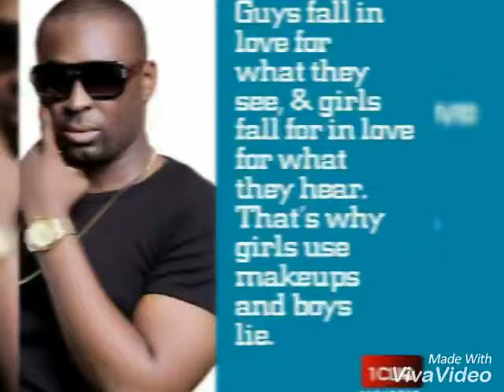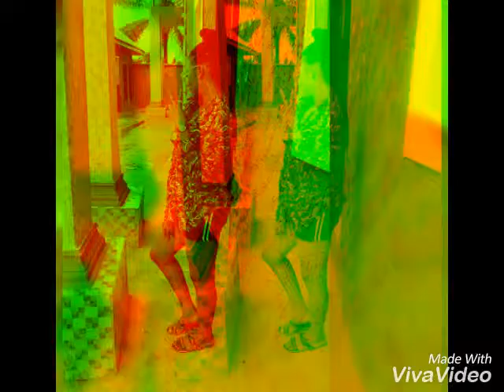Iyali by Dekumzy. Picture by Ifunanaya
Nigeria